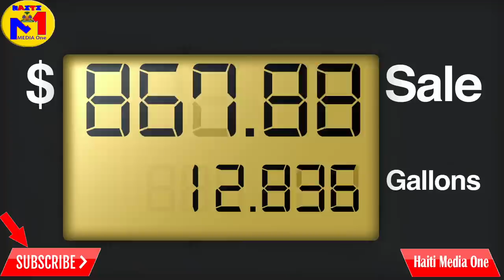Gade Grosè Pomp Gazolin Chèf Gang IZO Posede Ak Lajan Kidnapung Yo, Li gen Anpil gro Biznis